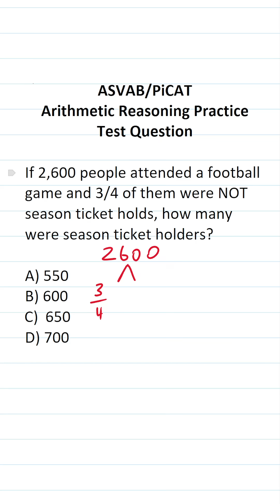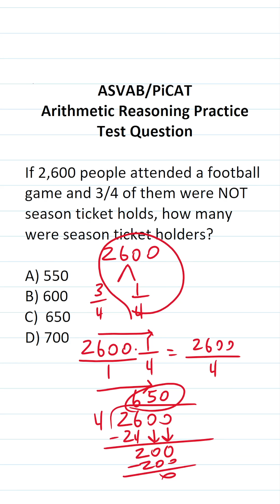Multiplying Fractions: ASVAB/PiCAT Arithmetic Reasoning Practice Test Q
In this video, Grammar Hero works out a practice test question that requires you to quickly multiply fractions. This question should closely mirror what you should expect to see in the Arithmetic Reasoning (AR) subtest of  the  Armed Services Vocational Aptitude Battery (ASVAB) as well as the Pre-screening internet-delivered Computer Adaptive Test (PiCAT).